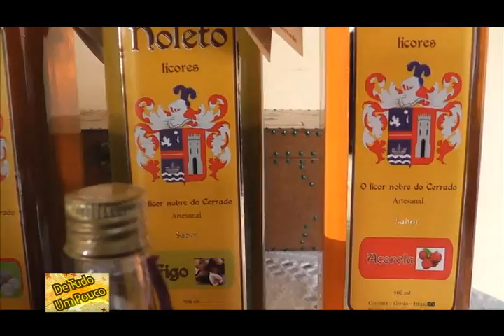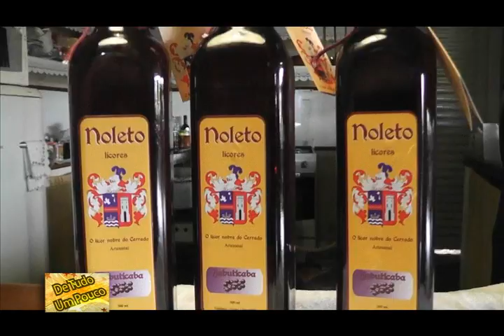Programa De Tudo um Pouco 64 - Receita Licor de Jabuticaba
Matéria Culinária Regional -  Receita Licor de Jabuticaba

Licores Noleto
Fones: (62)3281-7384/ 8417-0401